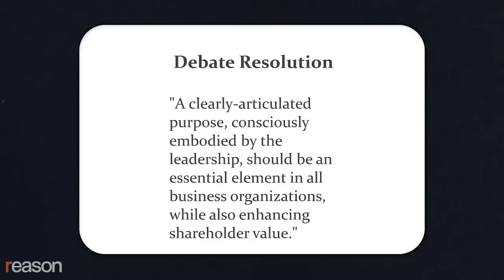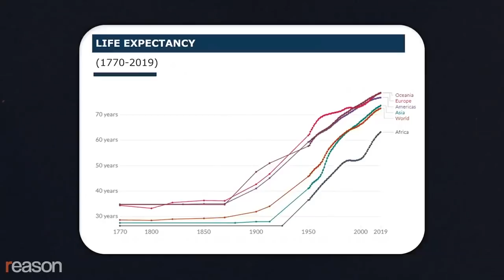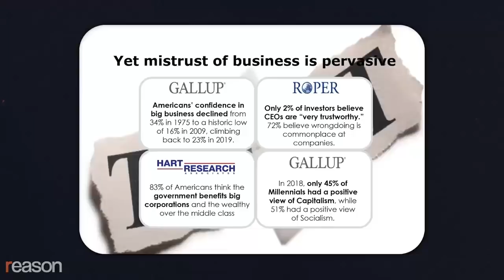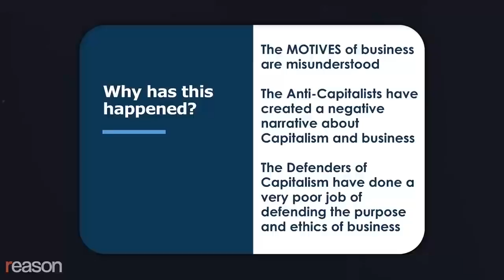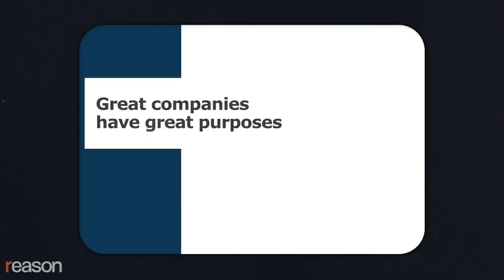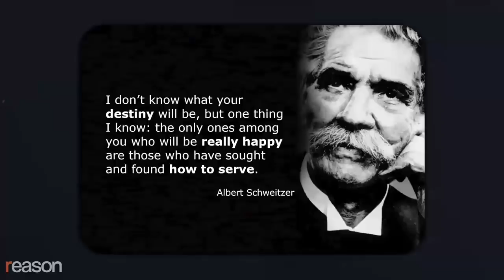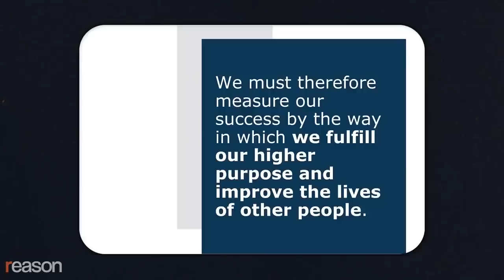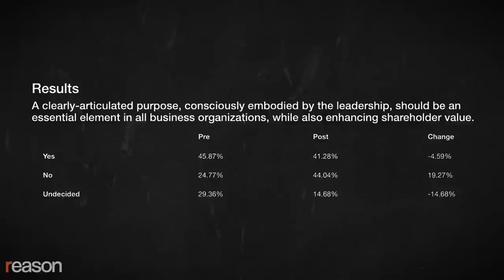John Mackey Vs. Yaron Brook Debate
At a Reason-sponsored Soho Forum debate held on February 18, 2021, Ayn Rand Institute Chairman of the Board Yaron Brook challenged this view. He believes that maximizing profit should always be the primary goal of companies, and it's that focus which explains why capitalism has lifted the broad masses out of poverty. That's the message businesses should be emphasizing, he said, and it's inspiring enough.

The debate, which played out in front of 200 people in The Villages, Florida, was moderated by Soho Forum Director Gene Epstein. It was an Oxford-style debate, meaning the winner is the person who moves the most people in his direction.